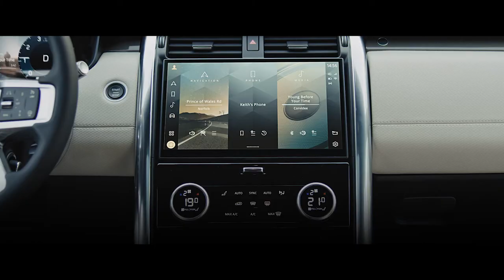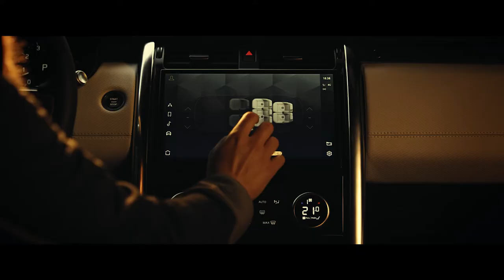Der neue Land Rover Discovery ein Film von Jaguar Land Rover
LR DISCO 21MY FILM 3MIN 101120 0